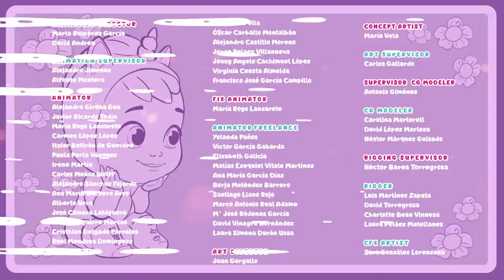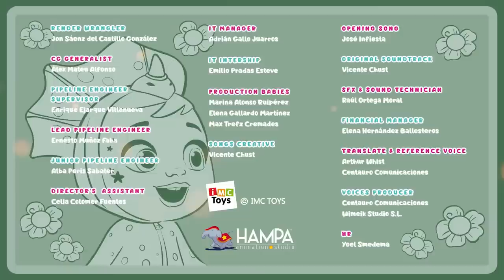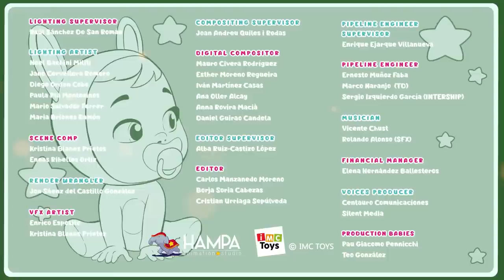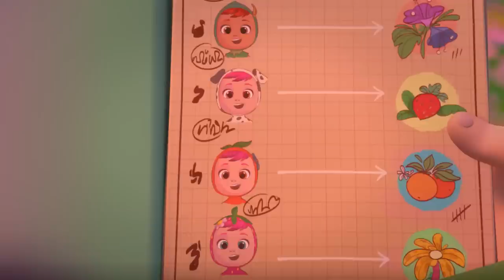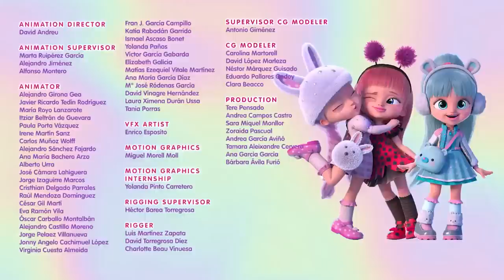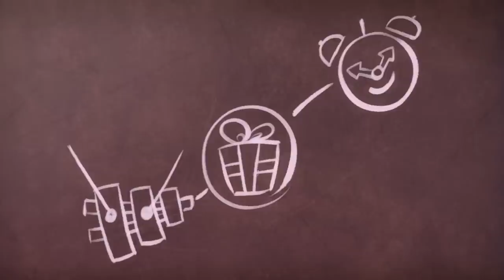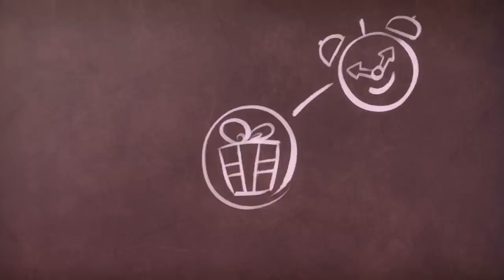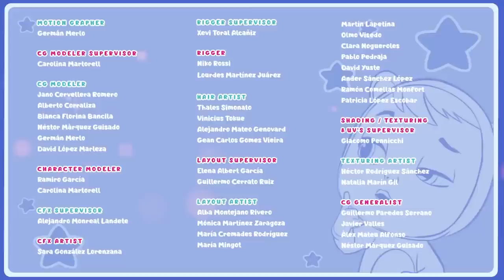LALA THE MAGICIAN 🧙‍♀️ BFF EPISODES 💗 and CRY BABIES 💧 MAGIC TEARS 💕 CARTOONS for KIDS in ENGLISH